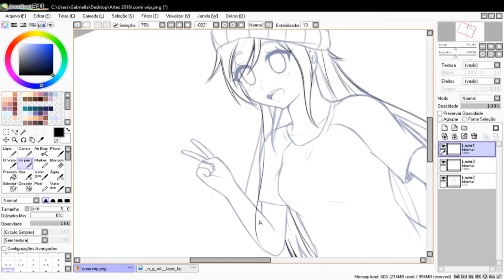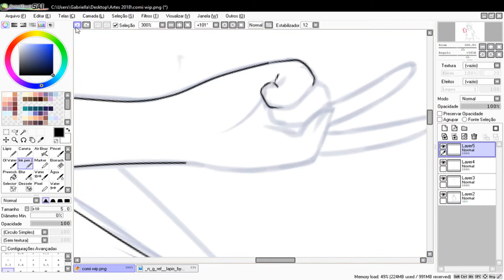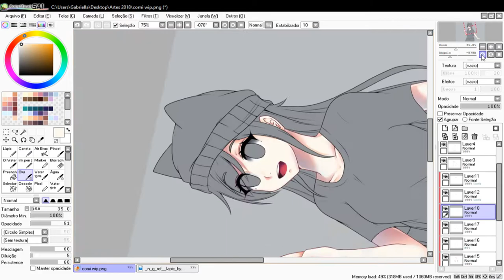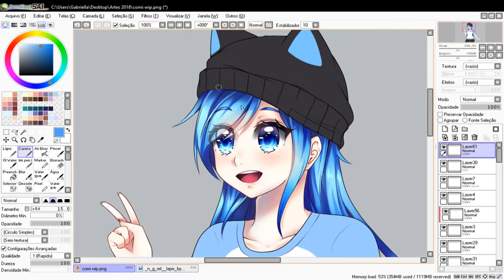【SpeedPaint】~ Drawing a commission! - Lapis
Character belongs to Jenny Marionette on DA.

➜Original time: 6 h 20 m

➜Musics used:
- 【Tropical House】XVAN   I
❥»To record the screen:
OBS Studio
❥»To edit the Video:
❥»Program used to Draw:
❥»Tablet:
Cintiq 12wx